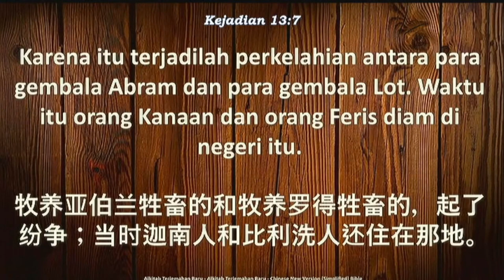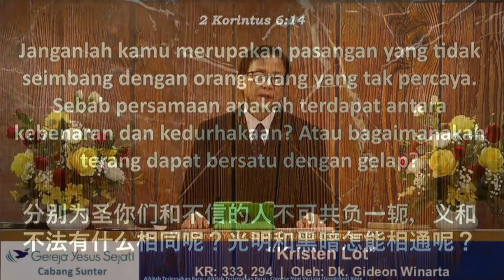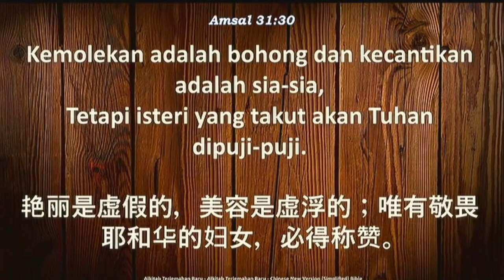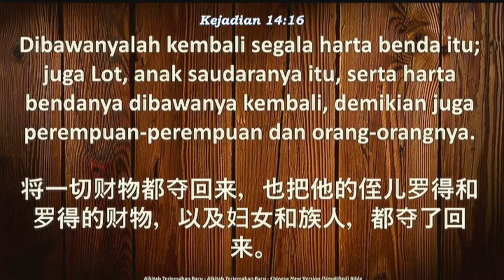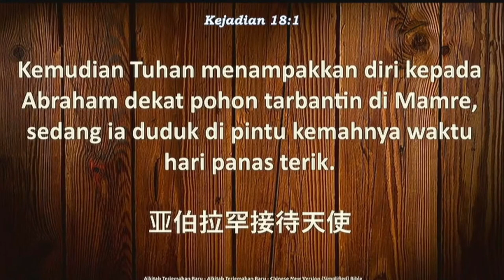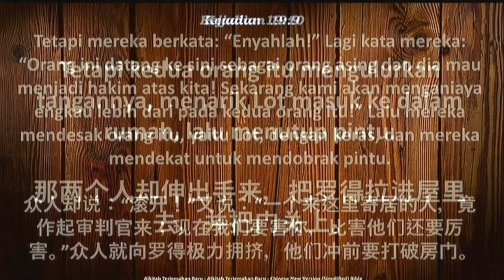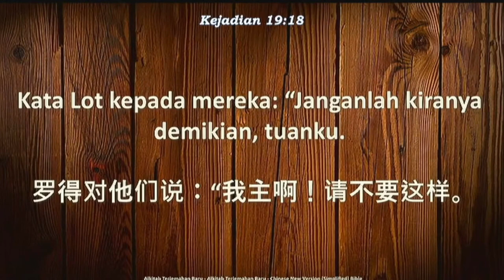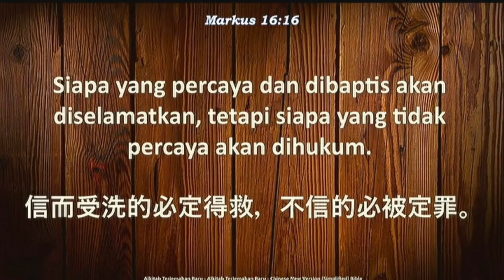Kristen Lot (Oleh: Dk. Gideon.W)